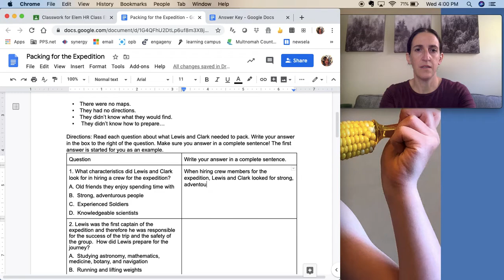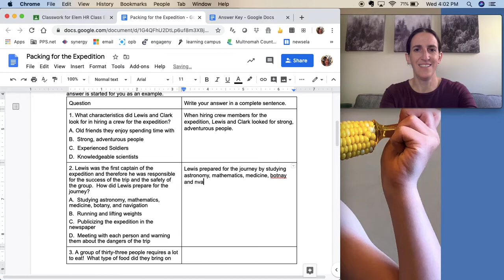Instructions for Packing for the Expedition